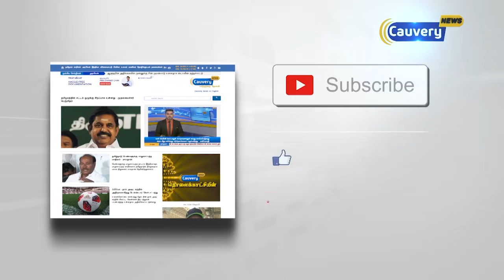RISAT-2B செயற்கைக்கோளுடன் நாளை விண்ணில் பாய்கிறது PSLV-C46 ராக்கெட்..!